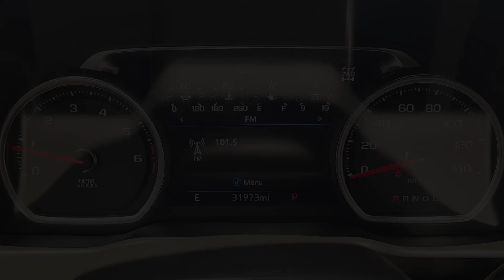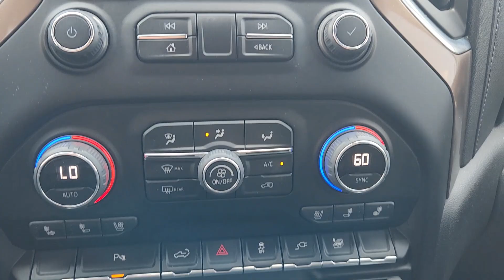2022 Chevrolet Silverado_1500_LTD High Country 4WD Crew Cab 147 TX Sugarland, Houston, Katy, Pe...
Pre-Owned 2022 Chevrolet Silverado_1500_LTD High Country 4WD Crew Cab 147 available at Classic Elite Chevrolet Sugarland located in 13115 Southwest Fwy, Sugar Land, TX, 77478. Servicing the Sugarland, Houston, Katy, Pecan Grove, Missouri City area.
Please mention the stock PCZ189929 when you contact the dealership for this vehicle.

Answer the call to drive boldly into the future. Modern styling, advanced safety and infotainment tech, and a suite of creature comforts are on board to make every drive secure, confident, and relaxing.   Our team will give you an outstanding test drive experience. Stop in today!